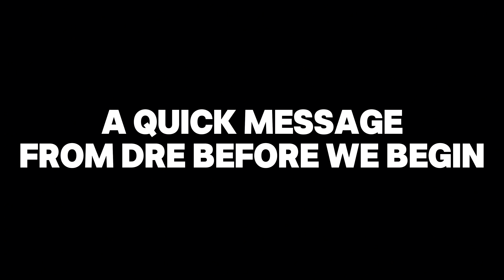2024 ELGIN TRACK MEET | VLOG 3‼️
Track meet vlog with lots of open events, relays, chats, laughs, and more‼️